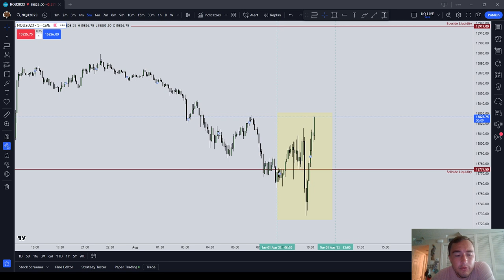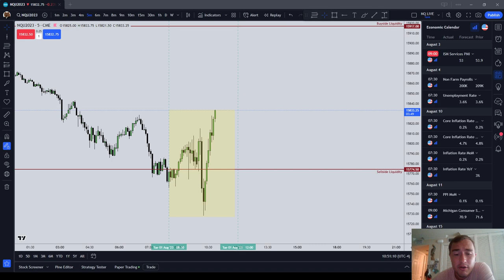A Cautionary Tale on Economic Releases | August 1 2023